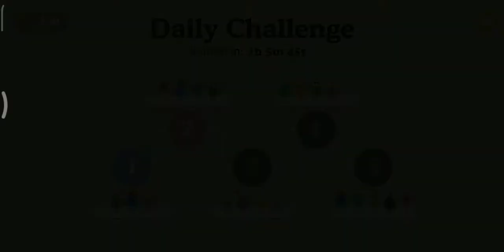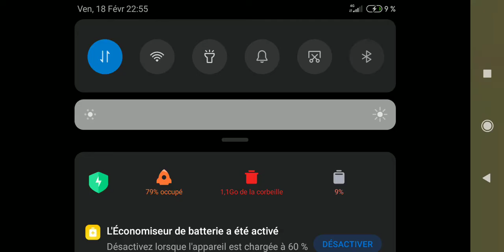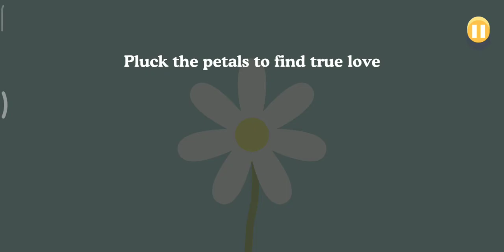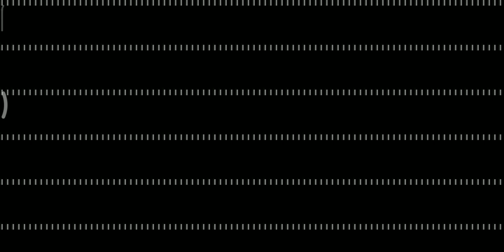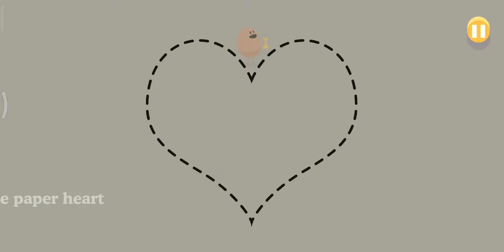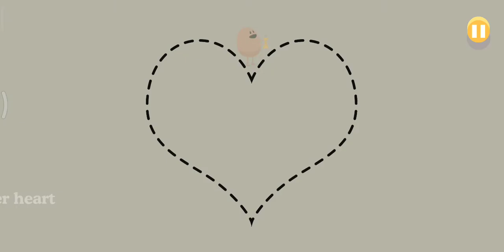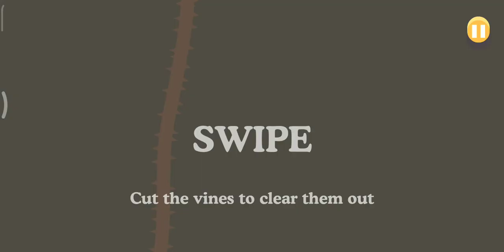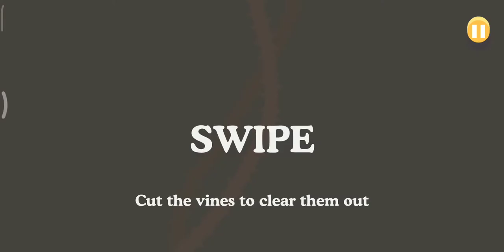Je suis nul et je comprends rien｜dumb ways to die (like et abonne toi)